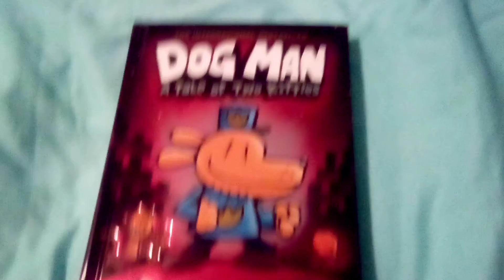Dogman A Tale Of 2 Kittens 2017 Book Overview